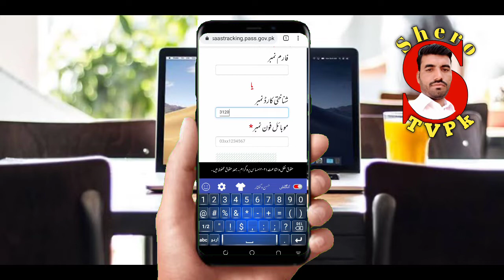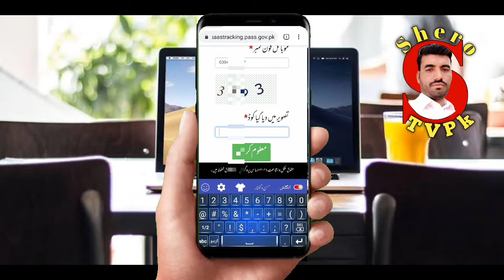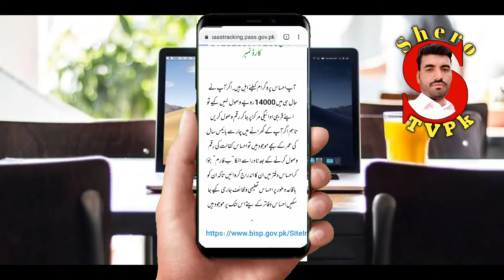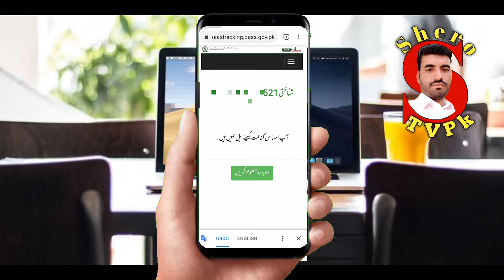ehsaas program 2022 online registration | 14000 check karne ka tarika | 14000 lene ka tarika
Background Music downloaded from YouTube library

This is not a copyright